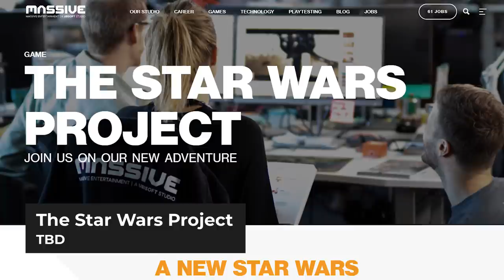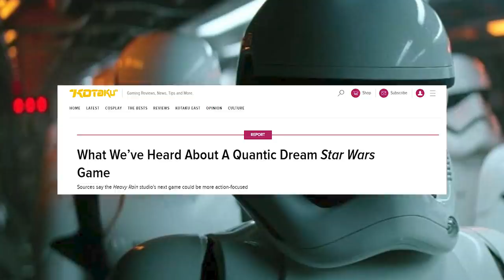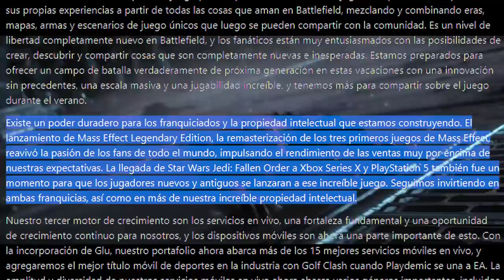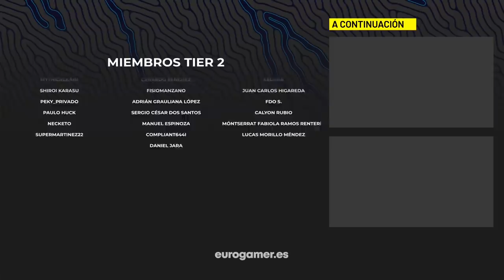TODO sobre los NUEVOS JUEGOS de STAR WARS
Si eres fan de Star Wars... ¡estás de enhorabuena! En este vídeo repasamos todo lo que hay que saber sobre los nuevos juegos de la saga intergaláctica, desde el remake de Knights of the Old Republic al nuevo juego de Ubisoft y Massive o un posible Jedi Fallen Order 2.

SIGUE NUESTROS DIRECTOS DE LUNES A VIERNES A PARTIR DE LAS 18:30